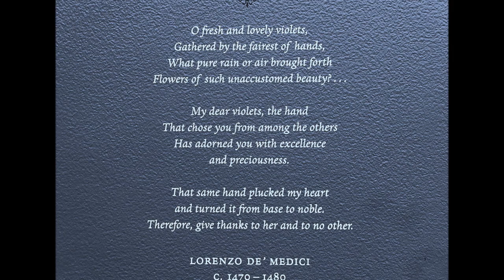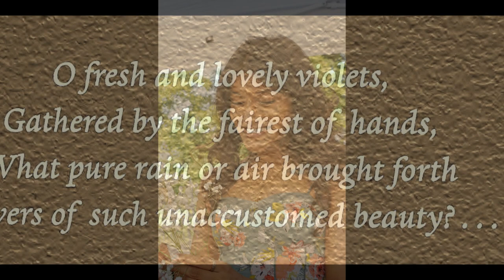THE THREE GRACES - Washington, D.C.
Beauty shall save the world! And she is doing it across centuries of wars, pandemics, and revolutions.  Lady With Flowers from 1470s till now and forever is the embodiment of beauty and love. Love rejoices in the truth, but not in evil... It doesn't keep record of wrong that others do. O fresh and lovely violets, / Gathered by the fairest of hands, / What pure rain or air brought forth / Flowers of such unaccustomed beauty? -- Lucrezia Donati, Katherina, Hema, Fyodor Dostoevsky, Lorenzo De Medici, and Saint Paul the Apostle, convinced. Theresa Malkiel, a New York City's activist, confirmed. Beauty & Love forever! Happy International Women's Day, now!